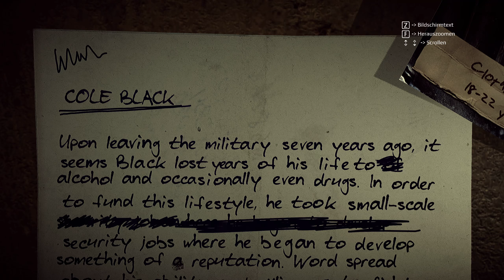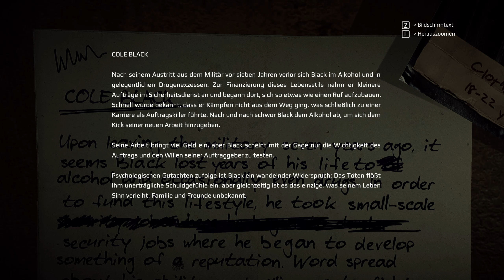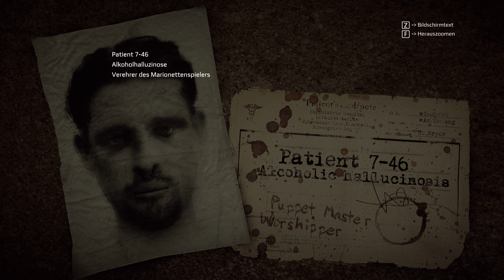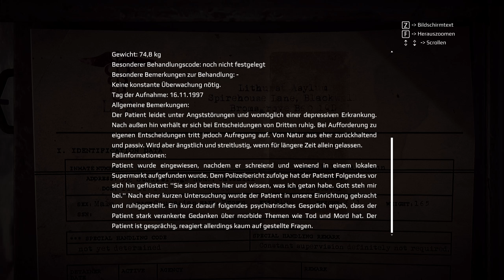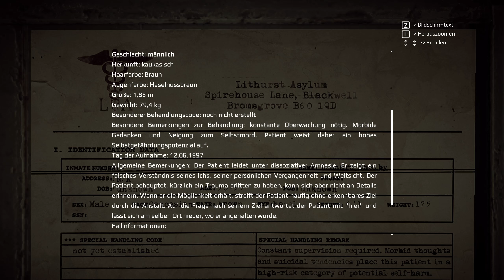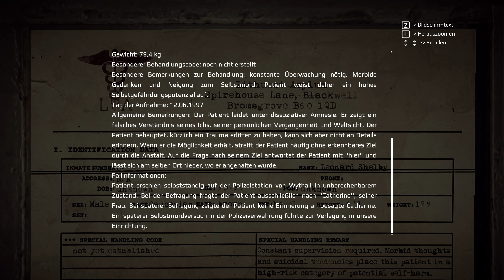Geheimnisvoller Red 💣 GET EVEN #02 💣 Let's Play